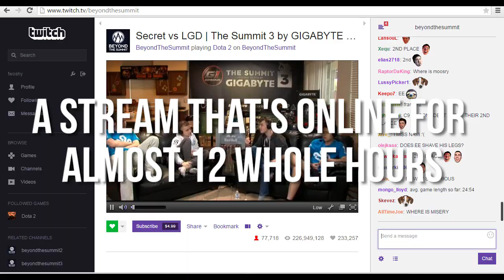"Here at the Summit 3" by Fwosh